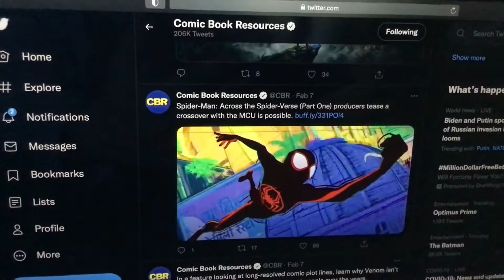Spider-Man Across the Spider-Verse Part One producers tease a crossover with the MCU is possible